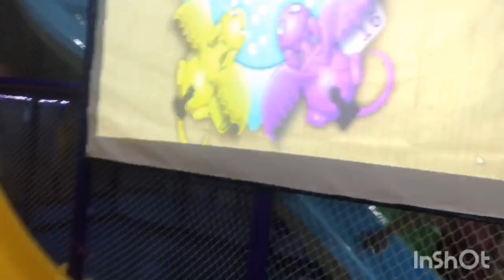My daughter enjoys the playground at weekend. @channanom enjoy weekend daughter playground.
I also would like to let all people around the world have to feel fresh and relaxed when they watch and listen to the music in these videos. Everyone will see what you have never seen before in your life.

Entertainment is essential as it brings people together and is a good way for the entire family to bond. It diverts people's attention from their demanding lives and amuses them in their leisure time.

Thank you very much for your watching my channel.